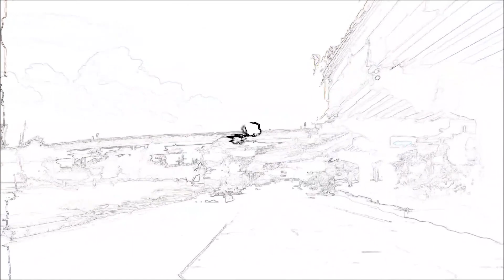VIALIDAD DE SACRAMENTO A LAPIZ. IMITANDO LA PINTURA DE CARBON...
VAMOS A LA VIALIDAD SACRAMENTO EN CHIHUAHUA CAPITAL